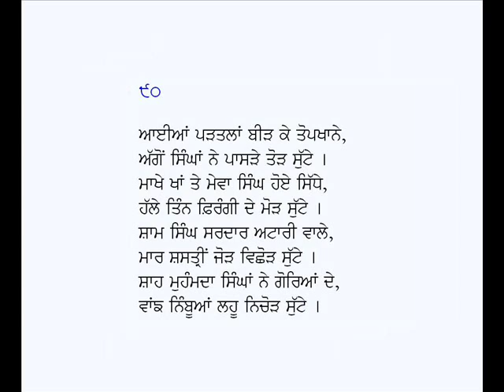Jangnama (Singhan Te Firangian)-Shah Muhammad (Part-9)